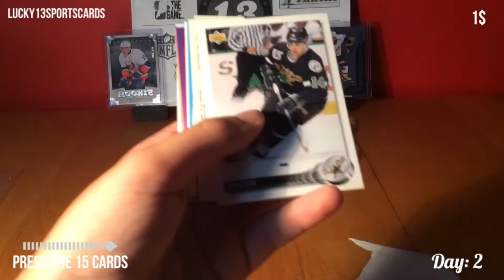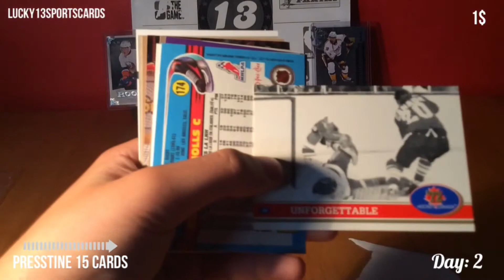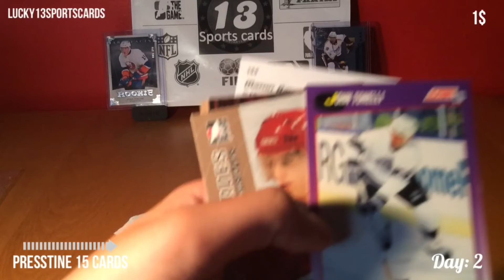Presstine 15 card pack (2nd of 12 packs of Christmas 2014)